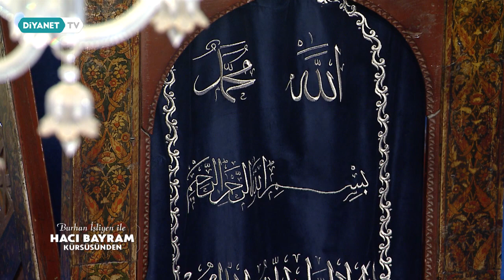İnsan Allah'a Muhtaçtır - Burhan İşliyen ile Hacı Bayram Kürsüsünden 115.Bölüm